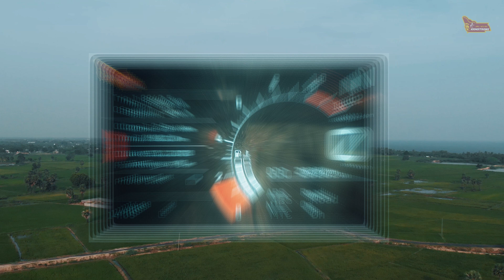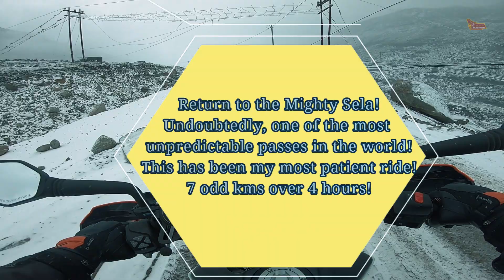𝟏𝟎𝐤 𝐭𝐨 𝟐𝟎𝐤 𝐊𝐦𝐬! 𝐓𝐡𝐞 𝐚𝐰𝐞𝐬𝐨𝐦𝐞𝐧𝐞𝐬𝐬 𝐡𝐚𝐬 𝐛𝐞𝐞𝐧 𝐚𝐭 𝐚𝐧𝐨𝐭𝐡𝐞𝐫 𝐥𝐞𝐯𝐞𝐥!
Season’s Greetings and a very Happy New Year!

While I celebrated 10k amidst the lush green mustard and sugarcane fields, the 20k milestone was by the rich paddy fields along the coastline of Tamilnadu, and as I headed to the 4th & final corner of Incredible India, Kanyakumari.

My stories appear longer than I even thought, but that’s the reason to travel.. share stories from the road as they are, so that each of us learn from the other.

This episode takes off from Uttar Pradesh and covers till a part of Arunachal Pradesh.

I have included some fascinating locations as I head towards the ever tricky Sela Pass… and as usual, the thrill was beyond my wildest imagination and nothing close to what I wanted.

It’s likely that you may see a longer visual of my ride on the snow, but I am sure you will have some takeaways in learnings…

Feel free to drop a comment if I could have done it better…. If you have a question which I can help and feel to share my stories and stay inspired!

Tyres: Heidenau K60 Scouts
Front: 100/90-19
Rear: 150/70-17